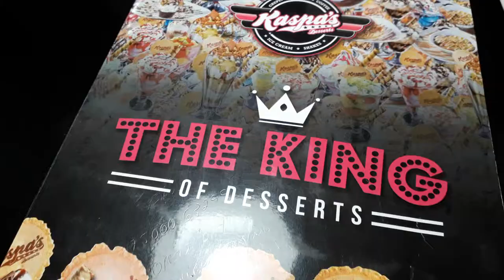Kaspa's Strawberry delight waffle